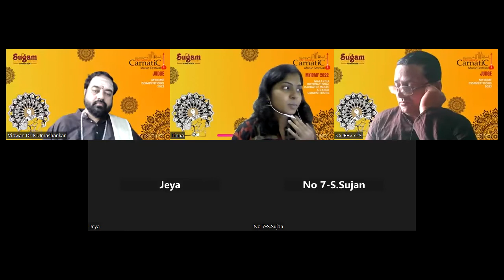MYICMF COMPETITION |DAY 5| INSTRUMENT KRITHI| PART 9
SUB JUNIOR CATEGORY CONTESTANT NO 3
JUNIOR CATEGORY CONTESTANT 8 -14
SUBSENIOR CATEGORY CONTESTANT 5 -7